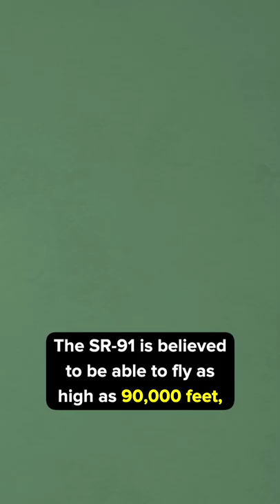Is This Spy Plane Real or Myth?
Is this top secret US Air Force project real… or just a myth?

The Aurora SR-91 was supposedly developed to replace the aging and expensive SR-71 Blackbird which was the world's fastest and highest-flying aircraft ever created.

However, the Aurora is presumably even more capable than any other Air Force aircraft, including the Blackbird. The SR-91 is believed to be able to fly as high as 90,000 feet, the highest altitude attainable in the Earth's atmosphere; and fly at Mach 5, five times the speed of sound or 3,836 miles per hour.

It would appear though, that if it ever existed that this next-generation reconnaissance aircraft wasn’t mass-produced, likely due to the US military’s shift from spy planes to reconnaissance satellites, which can do the same job only more efficiently and safer…

The US Air Force refuses to confirm whether the SR-91 even exists, let alone whether the program was canceled, but that doesn’t mean the Aurora’s capabilities won’t still be seen in future US hypersonic aircraft.